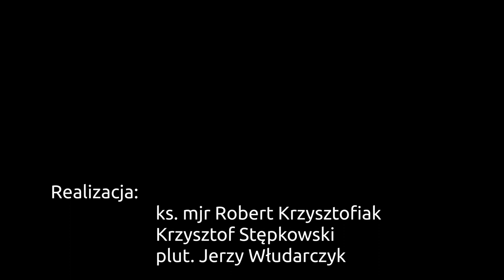Szkolenie kapelanów Ordynariatu Polowego w WCKMed w Łodzi